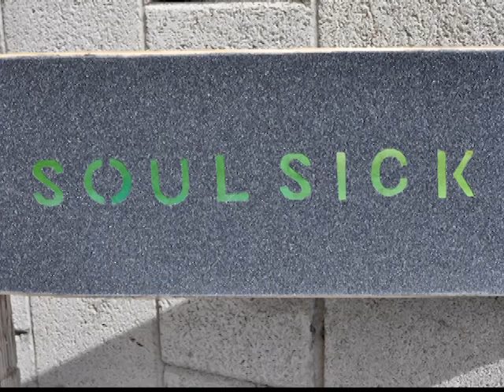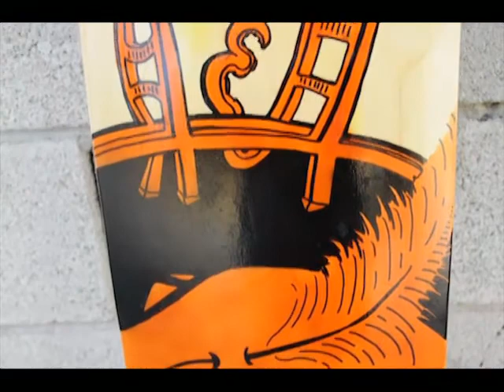FrankenFactory - Original Art Skateboard Decks by Shea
Handpainted w/ Monster Kolor via airbrush. Skateboards by Shea Brittain for RAW Las Vegas ACTIVATE exhibit on February 23rd, 2012.

Sit back, relax and enjoy the sounds of "Must Consume" by Alias.